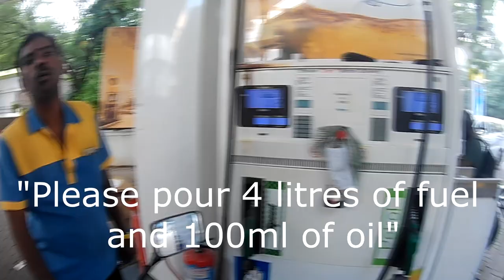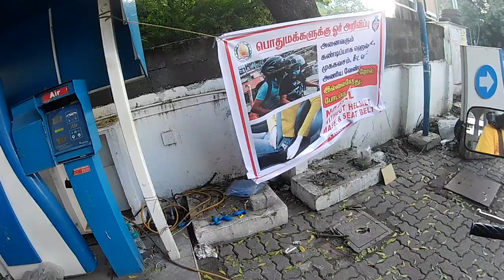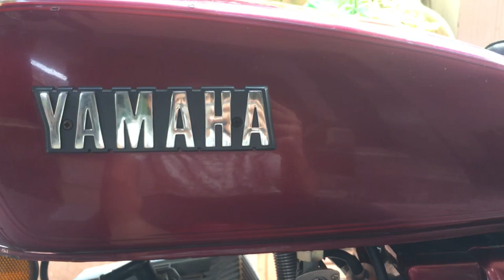Vlog : My Yamaha RXG ran out of fuel ?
Hey guys, hope y'all are doing well!

In this vlog, I rode a bit too far on reserve and my bike ran out of fuel.
It also developed a problem after filling up, so I also discuss on how to fix this problem.

Do like the video if it was helpful for you
Do comment your video suggestions & video requests, I shall try to put in my best efforts to get it done for you guys.
Do share the videos to your friends and fellow 2 strokers
Keep the Blue Smoke Alive 🤟

My Bike : 1997 Yamaha RXG
My Camera : AKASO V50 PRO (w/o external microphone) & iPhone SE Mk.1
My Helmet : STUDDS Yamaha